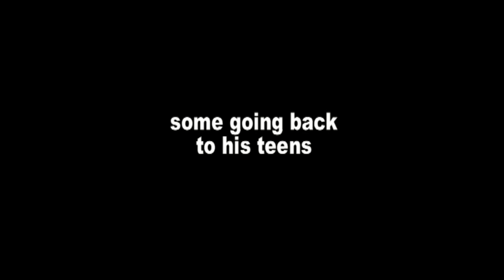Tribute to Gypie Mayo - Tune up in F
Ex Doctor Feelgood and Yardbirds lead guitarist Gypie Mayo has fun with his old musical mates. Sadly Gypie died in October 2013, a couple of months after this short informal film was made, celebrating his 62nd birthday. He was very ill at the time and it is amazing he played so well but this was a big occasion for him to get together with his pals. An honour to know him.